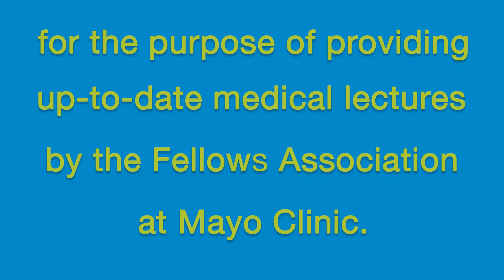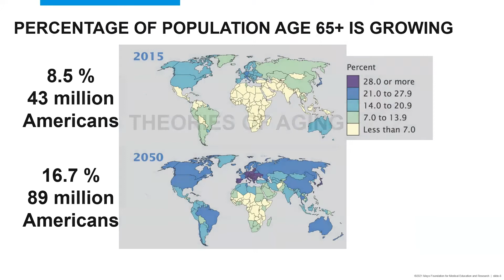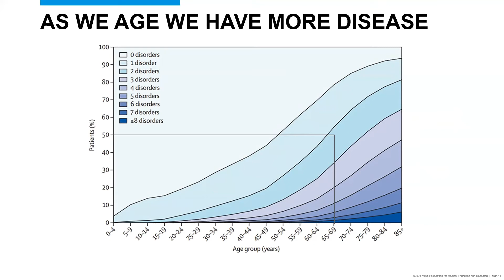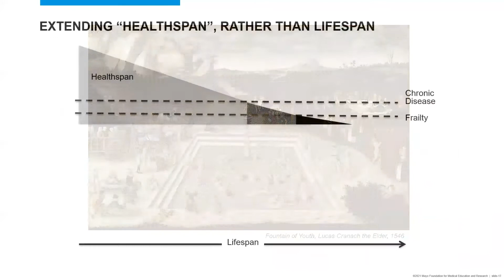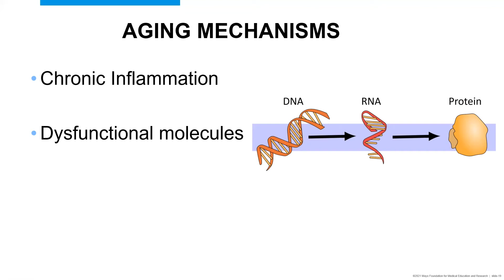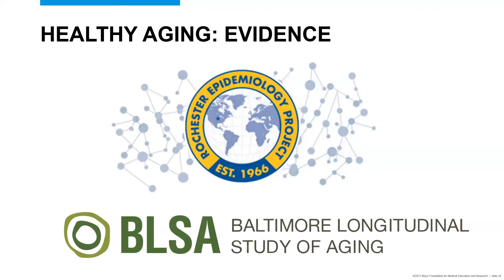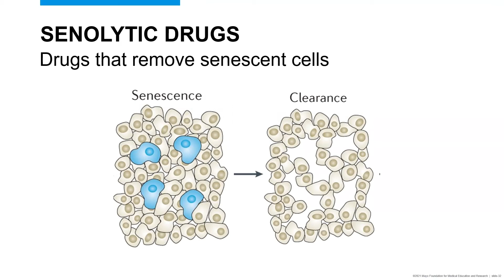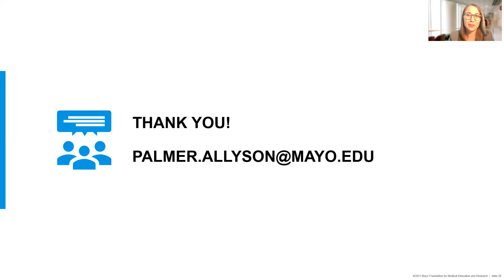Aging Biology: Current Research to Improve Health with Aging - February 22, 2021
Dr. Allyson Palmer discuses Current Research to Improve Health with Aging.

This medical presentation is part of a series developed by Dr. David and Bette Dines of Charter House and coordinated by Dr. Siri Urquhart.

For more Virtual Medical Monday presentations, please check the playlist found